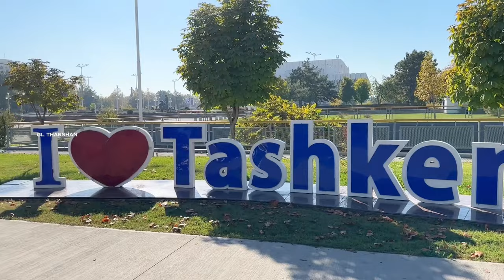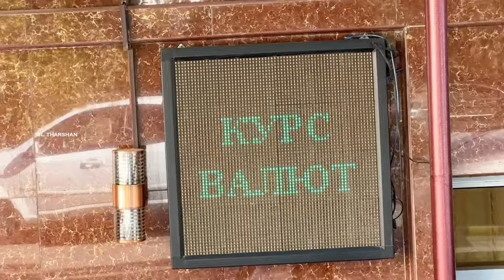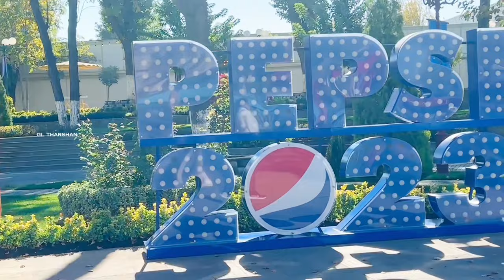ஒரே நாளில் என்னை மில்லியனராக மாற்றிய நாடு 💵💰🤩💴 இது எந்த நாடு தெரியுமா ? Now im a Millionaire🤗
ஒரே நாளில் என்னை மில்லியனராக மாற்றியது Uzbekistan நாடு 🇺🇿🇺🇿🥰